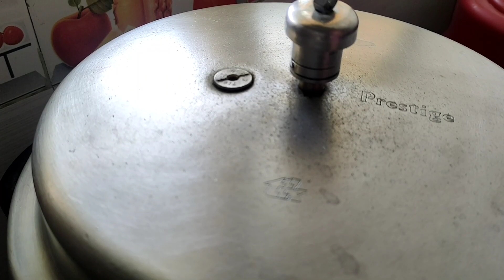ಹುಣಸೆ ಚಿಗುರು ಮತ್ತು ಹೂವಿನ ದಾಲ್ //Tamarind Leaves and flowers Dal //synthesiguru pappu 2022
ABOUT: sarala cooking channel is a YouTube channel, where you can find all kinds of food cooking channel in Kannada in 2k.

I always try my best to my YouTube family.

COOKING CHANNEL